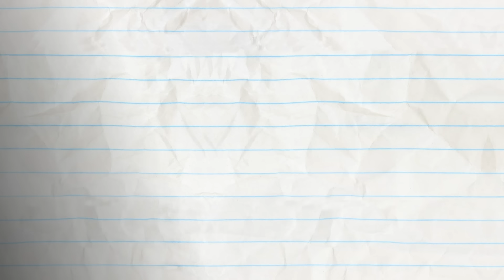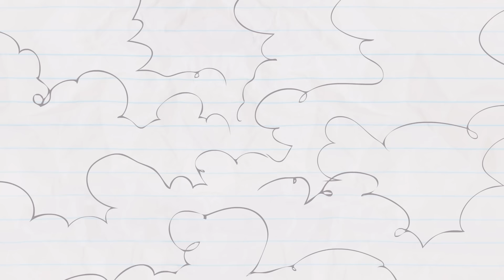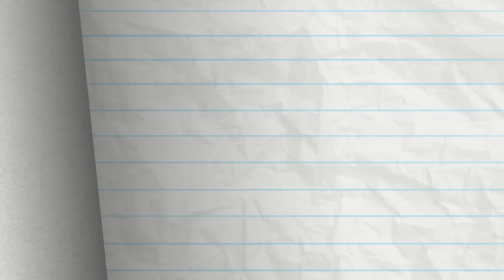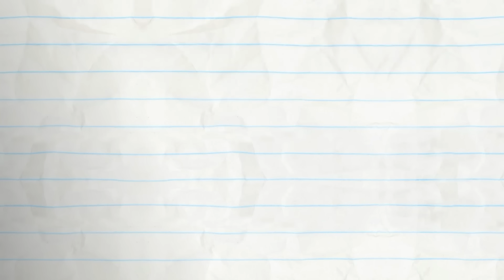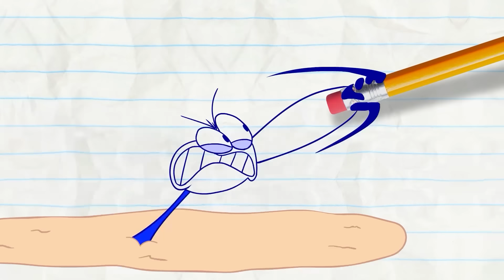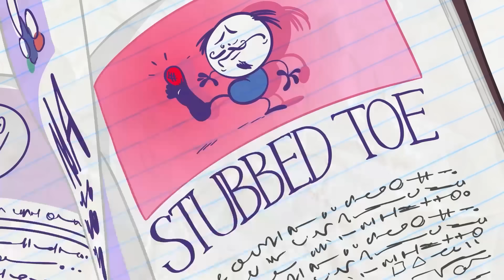ptv cottoncandy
Episodes in This Compilation:

00:00 - STOP COTTON ROLL

02:58 - HIGH CLUB PRESSURE
Pencilmate needs to fool someone if he wants to be a cool someone.

07:32 - IF LOOKS COULD KILL
Pencilmiss is on DUTY to save the WORLD!

10:56 - SANDY CHEEKS
Pencilmate VS Quicksand! Will Pencilmate escape?!

14:02 - EXTREME BRAKEOVER
Can Pencilmate DIY the best upgrade for his car?

17:36 - REBORN THIS WAY

21:30 - WHOSE LINE UP IS IT ANYWAY

24:47 - FREE FOR LAUNCH TUESDAY?

28:01 - I THINK, THEREFORE I AMNESIA

31:20 - LESS IS MORAL

34:35 - SAFETY WORST

36:32 - PICK UP THE PASTRY

39:34 - HOST BUSTERS

43:21 - FRY SO SERIOUS?

46:38 - LICENSE & SENSIBILITY

50:26 - BATHROOM FOR IMPROVEMENT

53:45 - HEAP OF TROUBLE

56:36 - REMOTE CONTROLLED